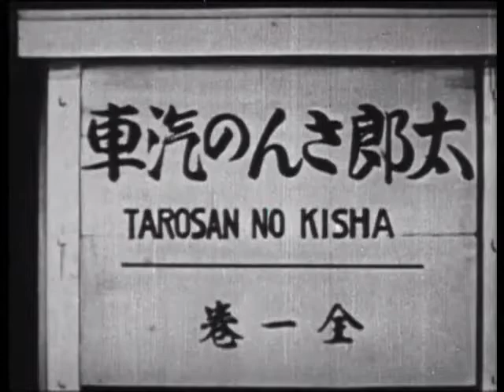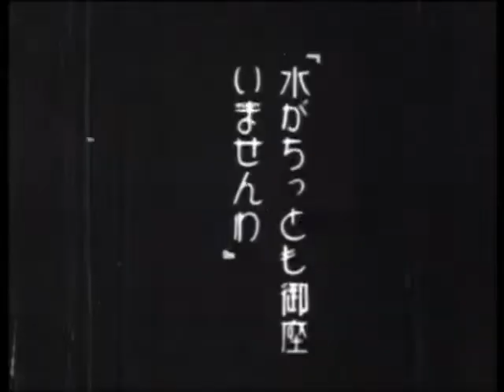Japan old live action animation 1929 Taro s Train480P